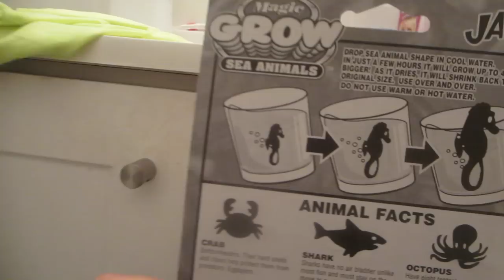Pregnant Belly Talk! (9.29.15 - Day 652) daily vlog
Messiest room ever + what's in the bag+ mommy is selfish +Beauty & The Beast sing-a-long+ pregnant belly talk